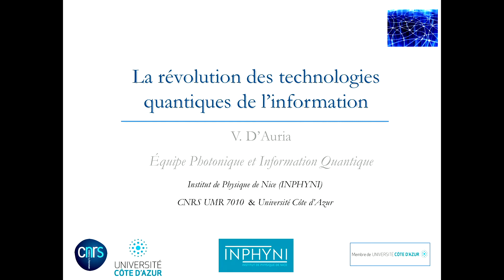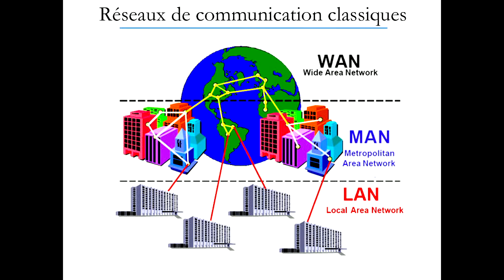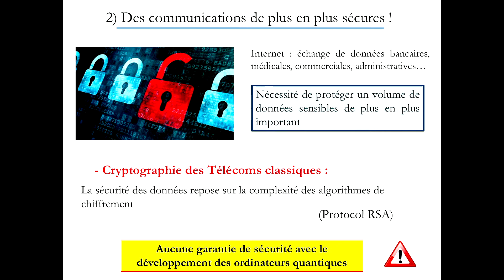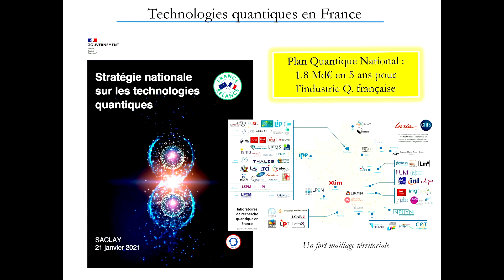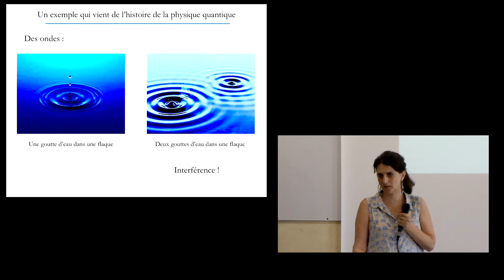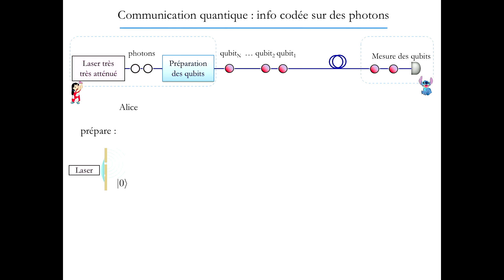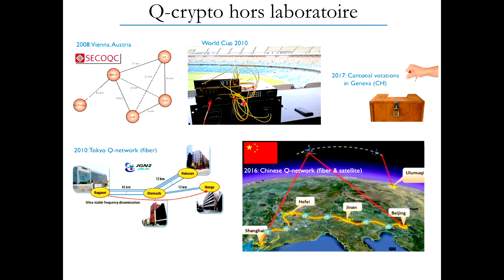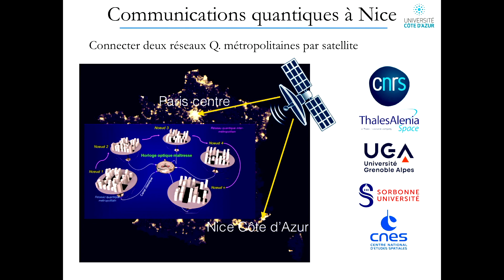École d'été DL4T - La physique quantique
Par Virginia D'Auria, Laboratoire INPHYNI, Université Côte d'Azur, CNRS